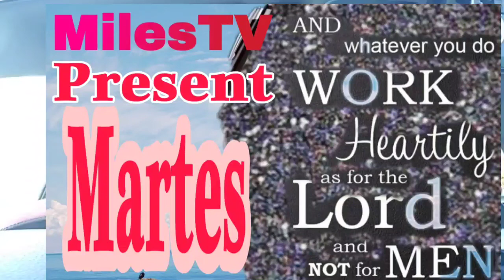BAKBAKAN SA ARAW NG MARTES. MilesTV// FILIPINO VLOG # 47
Hello!
Guy's. Kung gusto mong Manalo ng load. Panoorin Ito ng buo huwag skip. Comment your answer SA MGA tanong Ni VLOGGER. SA COMMENT box down below. Para Pasok ka na SA raffle draw Ni Ate MilesTV-MY VLOGS SA KANYANG Live Streaming. Abangan po. SA August 29, 2020
Place:🚩 MilesTV group live Stream. @ 8:00 am. MANILA TIME.Saturday. Thank you and God bless. See you!